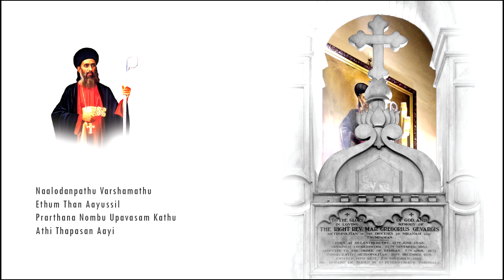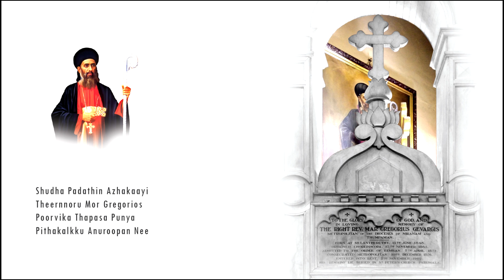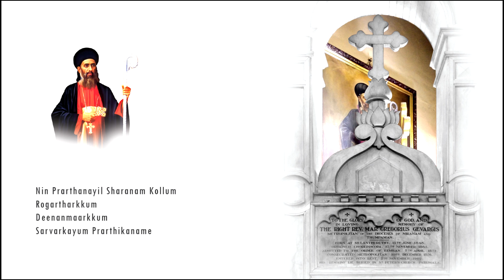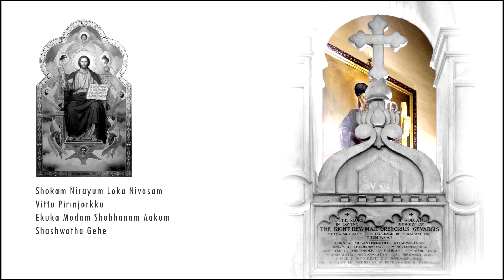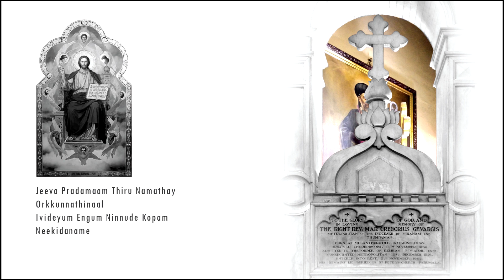പരിശുദ്ധ പരുമല തിരുമേനി ഞങ്ങൾക്ക് വേണ്ടി അപേക്ഷിക്കേണമേ | Parumala Thirumeni | Sam Thomas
May The Intercession and Prayer of St. Gregorios be a fortress for us and our loved ones. പരിശുദ്ധ പരുമല തിരുമേനി ഞങ്ങൾക്ക് വേണ്ടി അപേക്ഷിക്കേണമേ

Lyrics: Traditional | Music & Vocals: Sam Thomas
Accompanied by Cyril Sam Shaji
Mix & Master: Praise P. Rajan
Studios: Mount Tabor Records, UAE
Special Thanks: Fr. B. M. Thomas & Sijo Thumpamon

This content Is Copyright to Mount Tabor Records/Sam Thomas (c) & (p) 2020.  Legal Action Will Be Taken Against Those Who Violate The Copyright Of The Following Material Presented.

|| STOP PIRACY || SUPPORT CONTENT CREATORS ||

||Lyrics||

Nalodanpathu Varshamathethum Than Aayussil
Prarthana Nombu Upavasam Kathathi Thapasan Aayi

Parumala Dweepil Vasichu Athi Shobithan Aayi Villangi
Bharatha Sabhayil Nirayum Punyathin Parimalamayi

Shudha Padathin Azhakaayi Theernnoru Mor Gregorios
Poorvika Thapasa Punya Pithakalkku Anuroopan Nee

Nin Prarthanayil Sharanam Kollum Rogartharkkum
Deenanmaarkkum Sarvarkayum Prarthikaname

Kazhukeedaname Karakalay EllamThiru Sopayaal
Orthidaruthay Karthave Nee Njangade Pizhakal

Shokam Nirayum Loka Nivasam Vittu Pirinjorkku
Ekuka Modam Shobhanam Aakum Shashwatha Gehe

Jeeva Pradamaam Thiru Namathay Orkkunnathinaal
Ivideyum Engum Ninnude Kopam Neekidaname

Adimayum Adarum Pashiyum Mruthiyum Mayichee Ividam
Mathil Ennonam Valayum Cheyuka Thavaka Shanthya